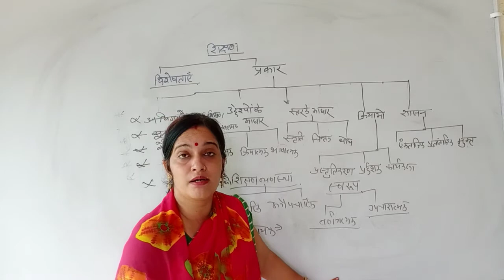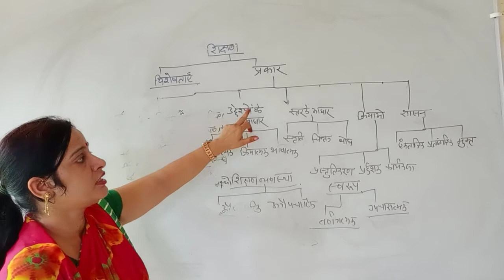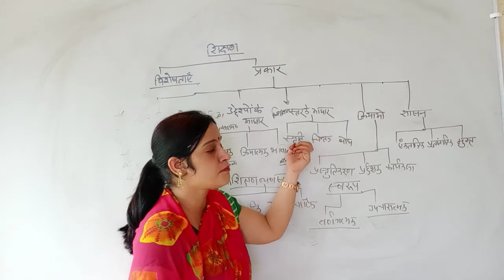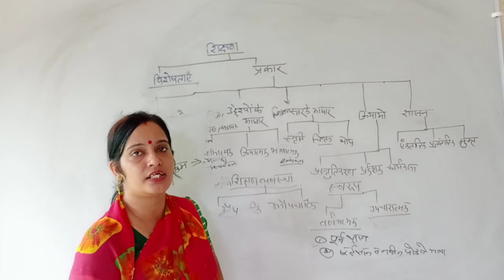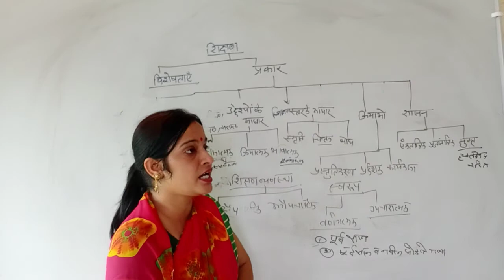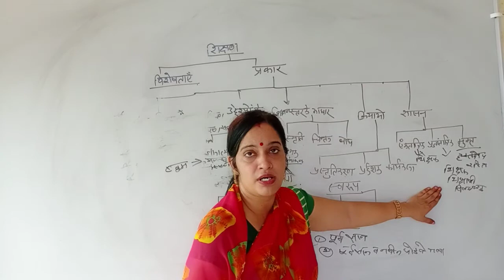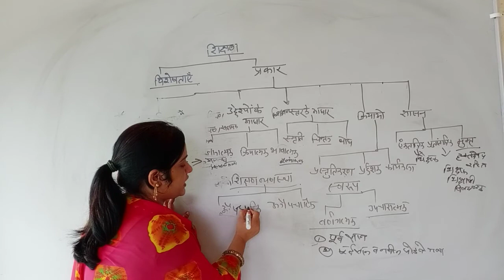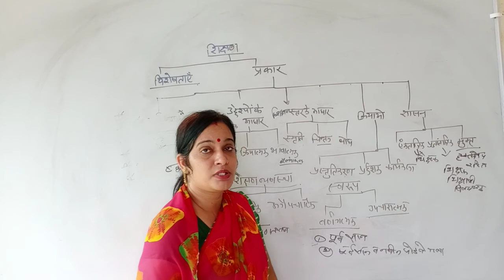शिक्षण | Teaching | शिक्षण की विशेषताएं व प्रकार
Characteristics and Types of Teaching | Sanju Sharma